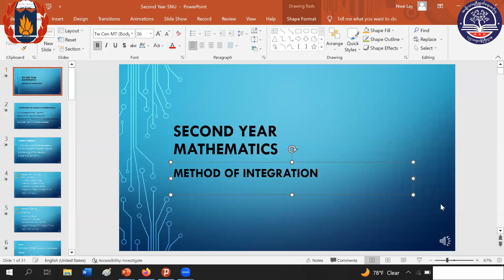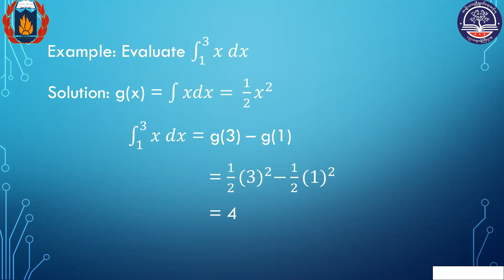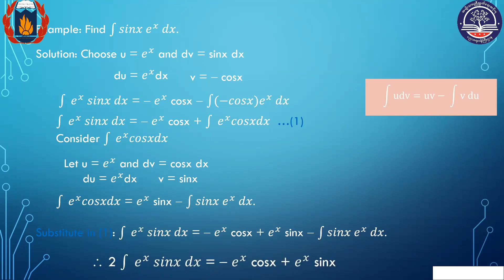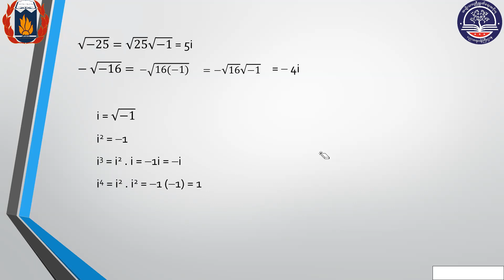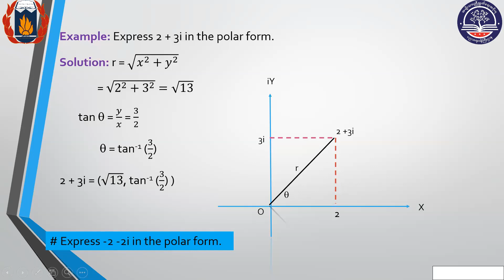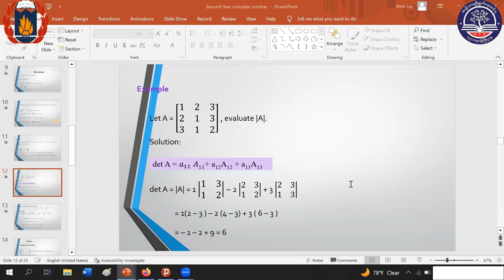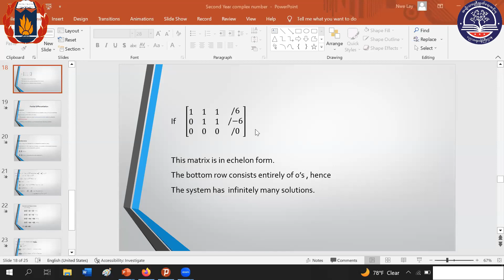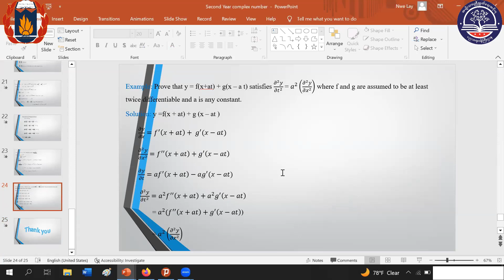Maths A2 L2